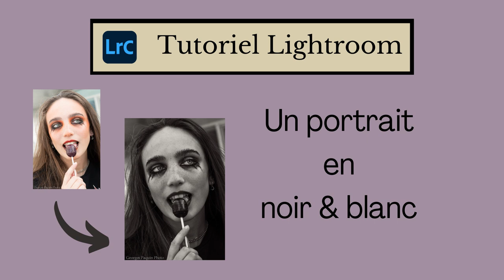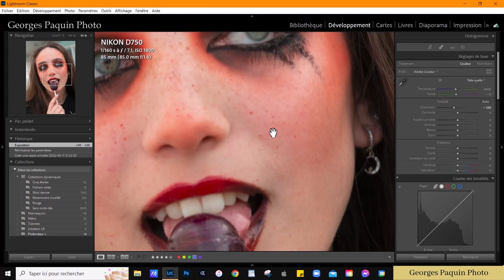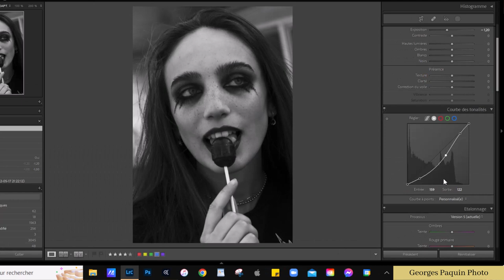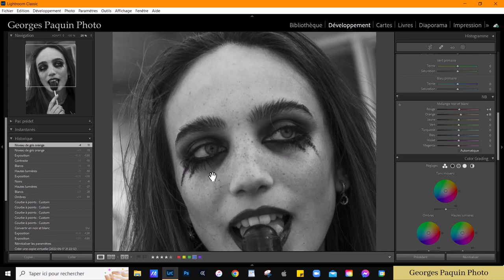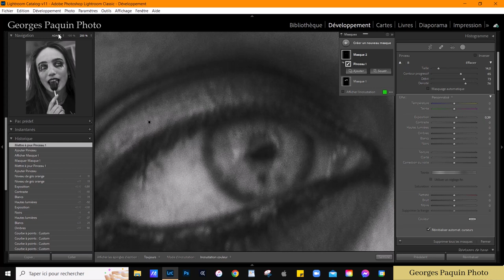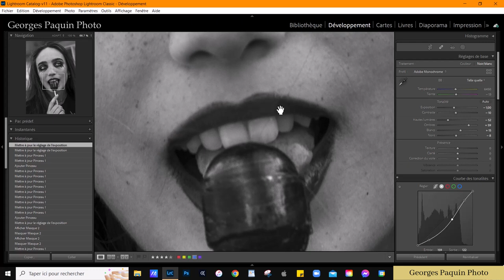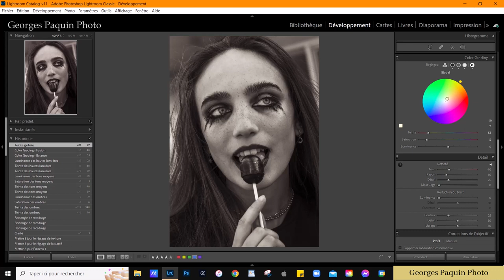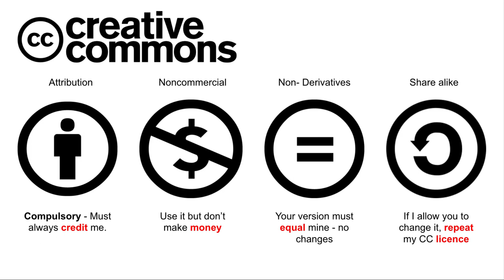Un portrait en noir et blanc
Dans ce vidéo, je travaille en noir et blanc un portrait fait à 1800 ISO.  Malgré le ISO très élevé, on voit bien la texture de la beau et le bruit est quasi inexistant!